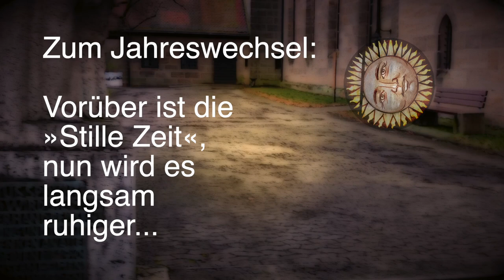EIN GUTES NEUES JAHR - und ein Gedanke nach der "Stillen Zeit"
Video: gefilmt um die St-Laurentius-Kirche in Neuendettelsau (Mittelfranken)
Bilder von Sonne und Mond: St. Johannes in Bürglein (Mittelfranken), Fensterbilder